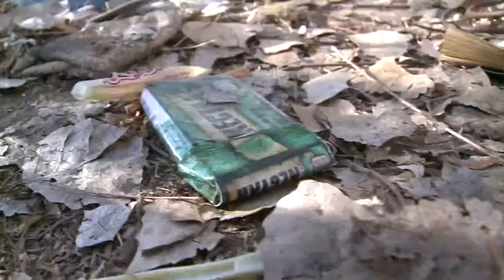Bosque Spring cleaning in anticipation for fire season